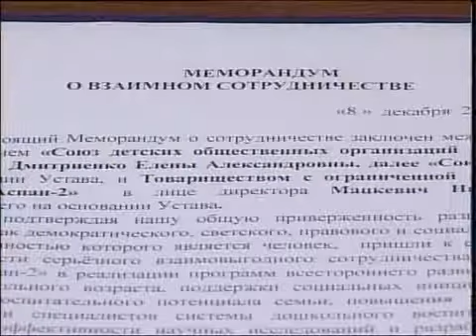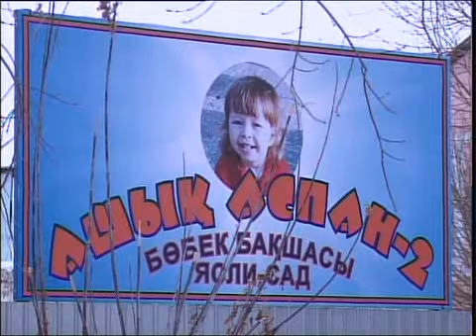Рус Меморандум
Новости МТРК